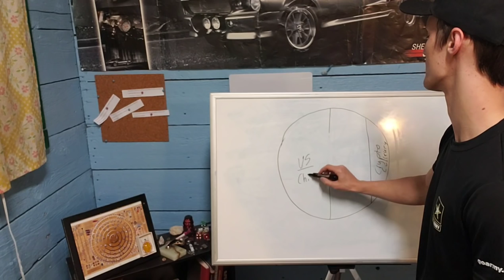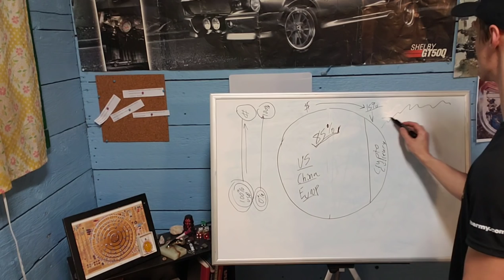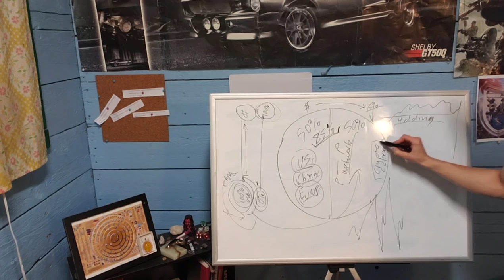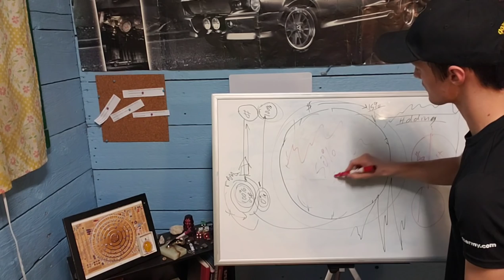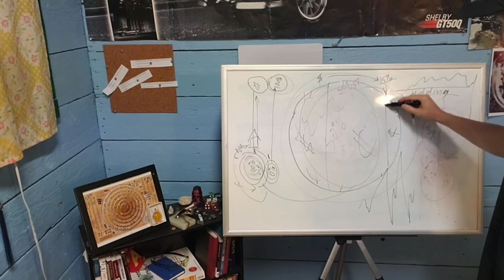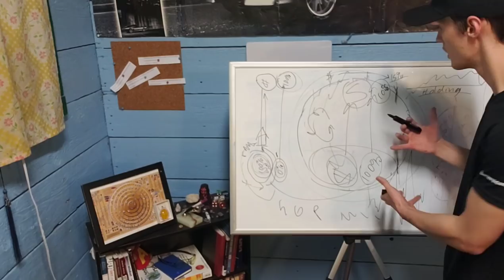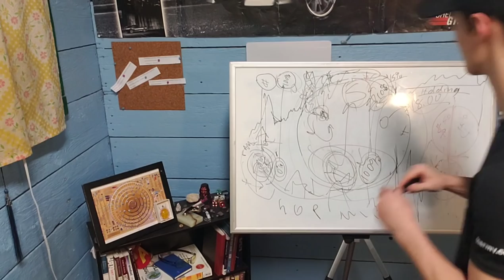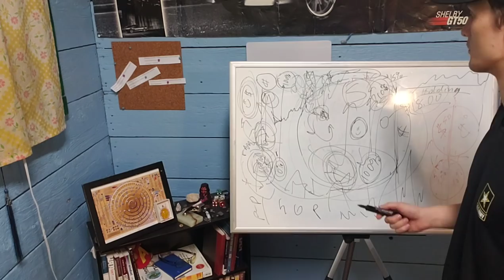Why would you invest in precious metals and cryptocurrency?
Members join a trading pool with a minimum of $100. Daily profits are divided in a sustainable manner and are added to member accounts. Estimated 10%-13% residual income every month. This allows your Bitcoin to grow on a daily basis, quietly accumulating in your account. No trading experience is required as the system is automated and does everything for you.

Tap your Blue Smart Card on a compatible smartphone to instantly share all your social networks and much more.